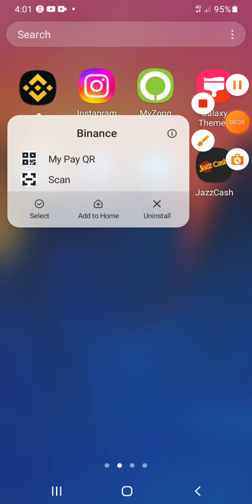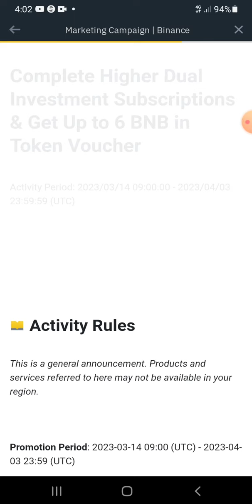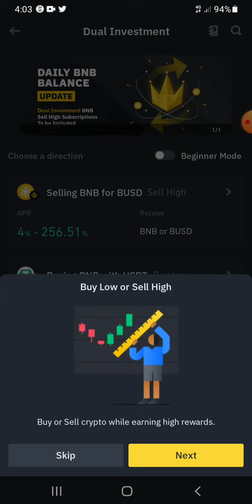BINANCE Complete Higher Dual Investment Subscriptions & Get Up to 6 BNB in Token Voucher